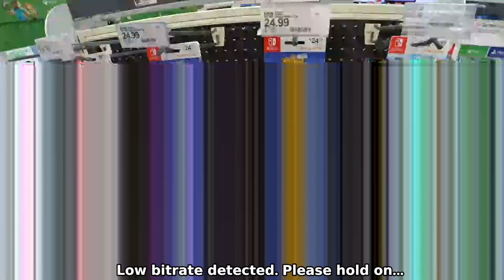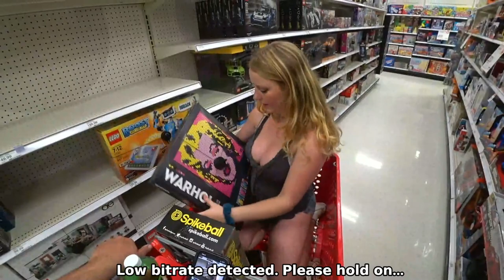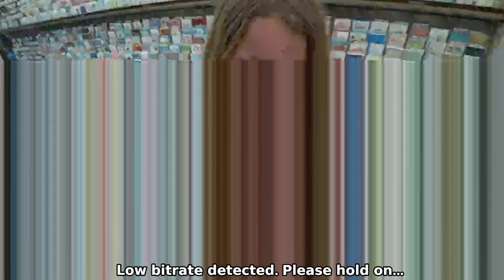Riding Trails, FL Swamps 🐊 06 03 2022